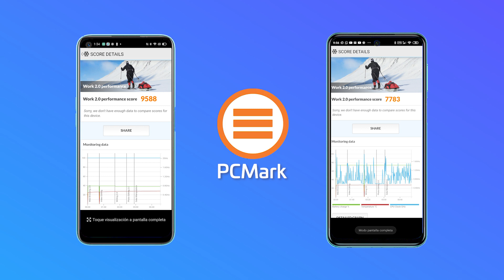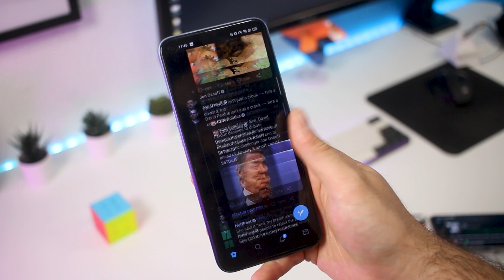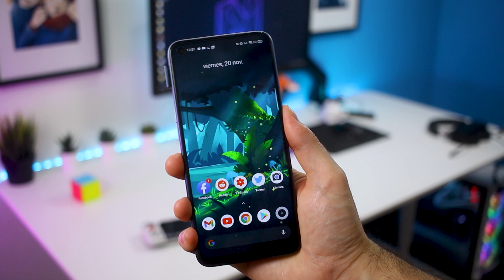REVIEW REALME 7 | Es muy bueno, pero...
El Realme 7 es un móvil muy bueno por 179€, pero los 4GB de RAM que tiene empiezan a ser algo escasos y caso necesites un móvil para 2 años o más, la versión de 6GB de RAM es la mejor opción.

El problema está en qué por 200€ existen otros equipos muy buenos también, como el Redmi Note 9 Pro o el Poco X3 NFC, y por unos 150€ también tenemos el Redmi Note 8 Pro.

REALME 7
↪Amazon ES
↪Amazon EEUU